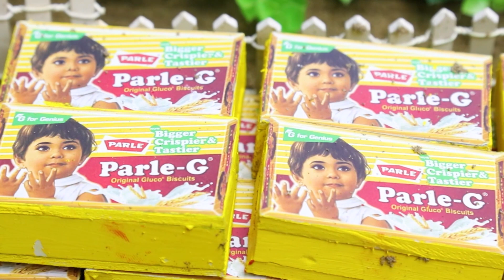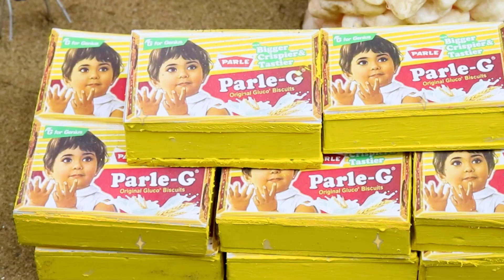Diy tractor making asphalt road new technology | Diy mini contruction machine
mini tractor
science project
santroyce
school science project water pump
diy tractor
tanker
petrol pump
keepvilla
keepvilla tractor
keepvilla tractor video
keepvilla diy
mini creative
minicreative tractor
diy tractor